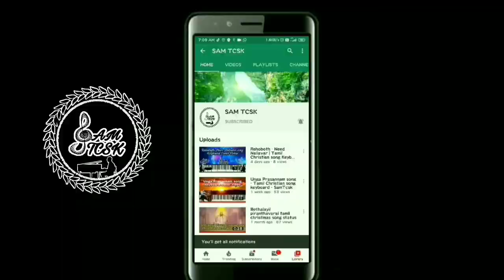Kartharin Panthiyil vaa song keyboard notes / keyboard notes / SamTcsk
Kartharin Panthiyil vaa keyboard notes |  Kartharin Panthiyil vaa song keyboard chord | kartharin panthiyil vaa | keyboard cover | Tamil Cistian song keyboard notes | Sam tcsk

F Major Scale

F  G  A  A#  C  D  E  F
Additional note D# used in this song

SONG CHORD

கர்த்தரின் பந்தியில் வா – சமகாதரா
F             C            C
கர்த்தரின் பந்தியில் வா

F                 Am               Eb
கர்த்தர் அன்பாய்ச் ஜசாந்த ரத்தத்னத
Bb
சிந்தின
Am        C            C       F
காரணத்னத மனப் பூரணமாய் எண்ணி

Pls support🤝

Suggest a song in comment box so that I will upload in next or future videos💯🔥✨